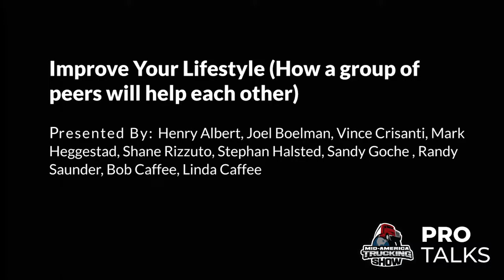Improve Your Lifestyle (How a group of peers will help each other)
Why creating a formal group will benefit all members. How the Trucking Solutions Group has stayed together while meeting weekly for 14 years.

Presenters:
Henry Albert, Joel Boelman, Vince Crisanti, Mark Heggestad, Shane Rizzuto, Stephan Halsted, Sandy Goche , Randy Sauder, Bob Caffee, Linda Caffee